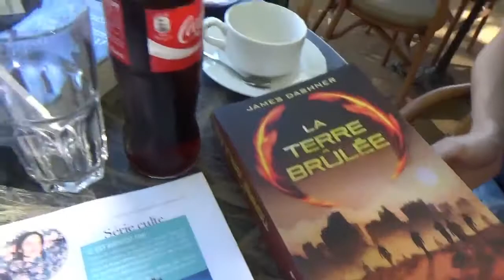VACANCES EN CORSE : Day 5 & 6 (CORTE-ILE ROUSSE)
Met la vidéo en HD!

Like et commente pour la suite et + de vlogs !

Si vous avez des questions ou avis, mettez-moi des commentaires, j'aime beaucoup quand vous interagissez avec moi!

Mon instagram : makemeupbycharlotte

Mon snap : @charlottemmub